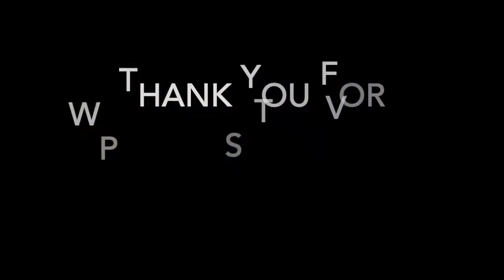SHORT OUTBOARD MOTOR TEST EVINRUDE 4.5HP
Лодочный мотор,